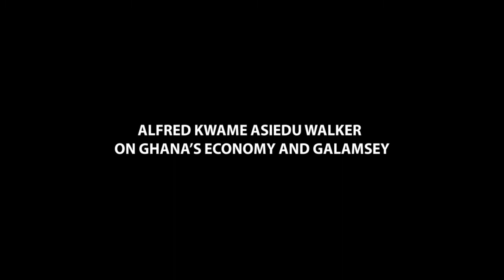This is what Alfred Kwame Asiedu Walker has to say on Ghana's Economy and Galamsey